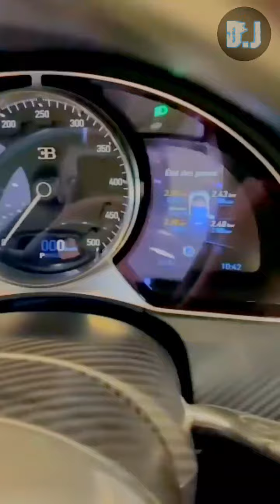Full Black BUGGATI Chiron Super Car Full Review!!!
Full Black BUGGATI Super Car Full Review!!!